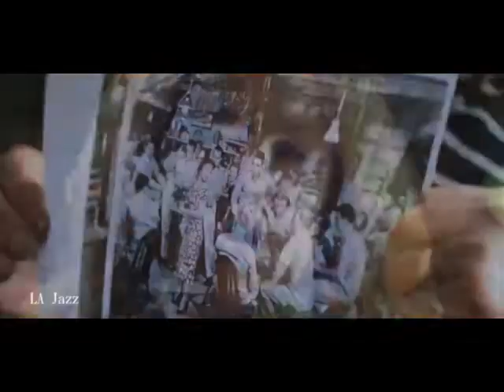LA JAZZ feat Carol Duboc, Maybebop and Jonathan Rowden